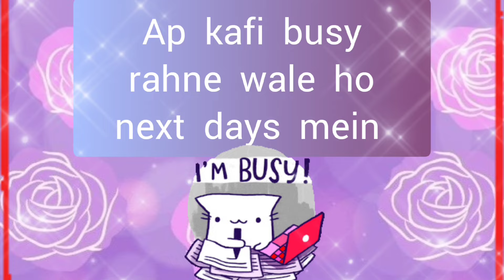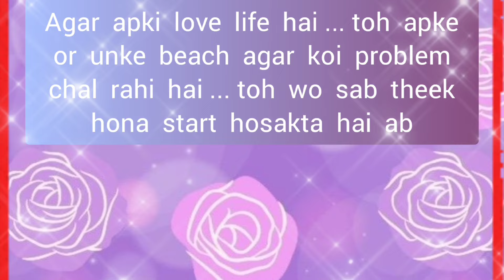choose one number love quiz game today new | love quiz questions and answer